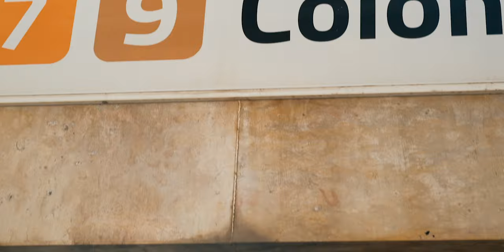24hrs in Valencia (Fujifilm 35mm F2 Video Samples)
To pack REALLY light for my trip to Valencia, I decided to restrict myself to shooting with just the 35mm f/2 on the X-T3. Hope you enjoy the experience as much as I did on my short & sweet holiday ;) I think that the fujifilm 35mm f2 for travel videos!

Settings:
100fps @ HD + upscaled to 4k, H.265 & shot on Classic Chrome.

FULL LIST OF EVERYTHING I OWN AND USE

My main setup as of 2021:
Main Camera (Fuji X-T3)
Back Up Camera (Fuji X-T2)
Broll & Street Lens (Fuji 56mm)
Best Fuji Wedding Lens: (Fuji 23mm f/1.4)
Daily Backpack

My Fuji Vlog Setup:
Fuji X-S10
Fuji 16mm f/1.4
Rode VideoMicro

Street Photography Lens Selection:
Fuji 23mm f/2
Fuji 16mm f/2.8
Fuji 35mm f/2
Great All Round Travel Prime Lens (Fuji 35mm f/1.4)
Street Vlogging Cam (GoPro Hero8 Black)

My Fuji X-T3 Pro Filmmaking Setup
Atomos Ninja V Monitor
Smallrig Monitor Mount:
Smallrig Top handle
Smallrig Wooden Handle
Smallrig X-T3 Cage
HDMI Cable
Adapter to put your Canon lens on Fuji X Bodies
Rode Smartlav+
Rode Lav adapter for certain devices such as smartphones
Zoom H1n

BEST STOCK VIDEO FOR YOUTUBERS (get 2 extra months)"

WHERE I GET MY MUSIC:
Artlist (get 2 extra months)
Soundstripe SAVE YOURSELF 10% by using code: HVRIS at checkout ;)

WHO IS HVRIS?
Haris Ahmed, I am a London based Photographer & Filmmaker.
I specialise in digital media content.

Gear used in this video:

Fujfiilm X-T3 w/ Fujifilm 35mm f2